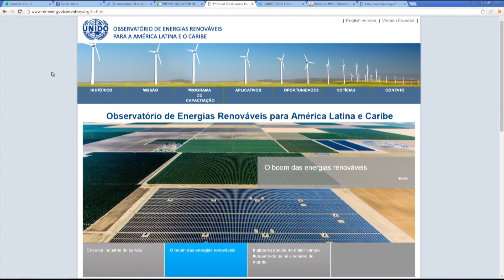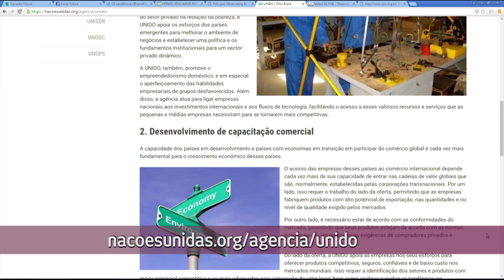Curso Energia Renovável - Conexão Futura - Canal Futura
Mais de 150 países assinaram recentemente o acordo sobre as mudanças climáticas, fechado em Dezembro do ano passado em Paris durante a COP 21, a conferência do clima da ONU. Para diminuir o aquecimento global e controlar o aumento da temperatura da terra, os Governos devem adotar o aumento da utilização de energias renováveis como o sol, o vento e a chuva, por exemplo.
Entrevistados: Gustavo Aishemberg, representante do Brasil da Organização das Nações Unidas para o Desenvolvimento Industrial
Exibição: 16 de maio de 2016